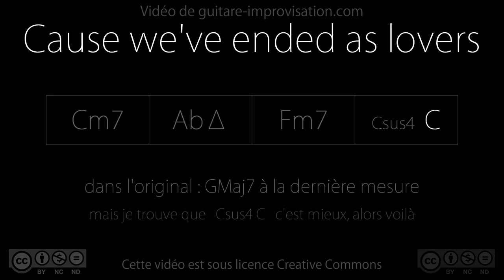Cause we've ended as lovers (no theme) - Backing Track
Pour apprendre à improviser sur ce morceau (et bien jouer le thème) c'est